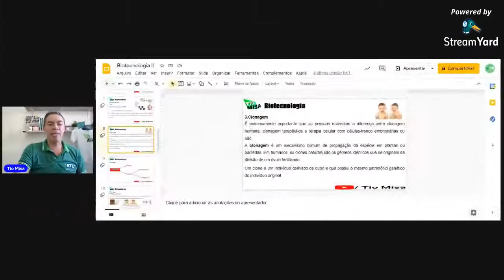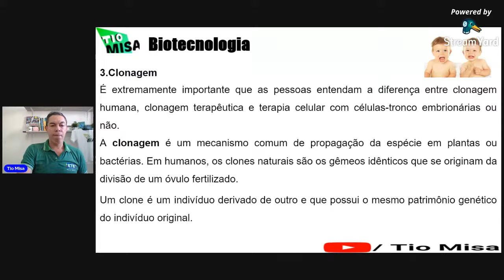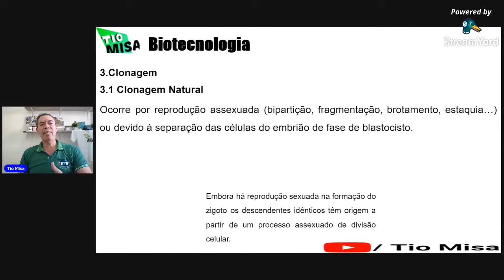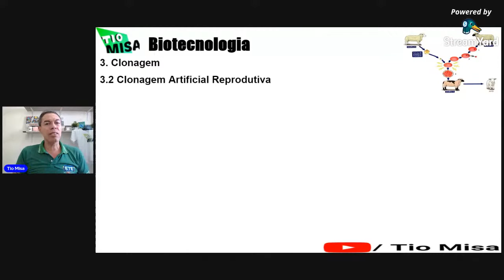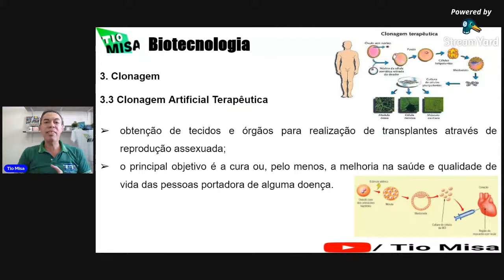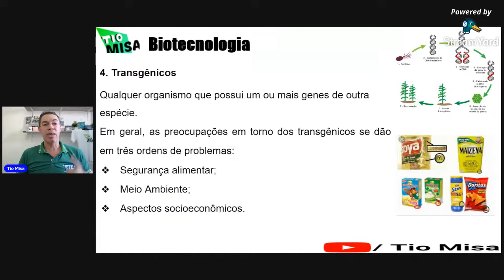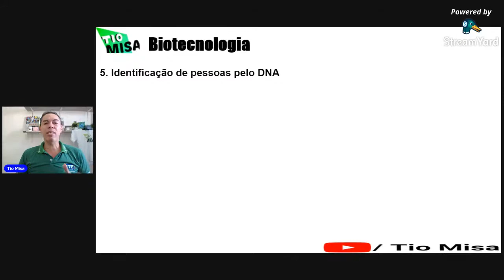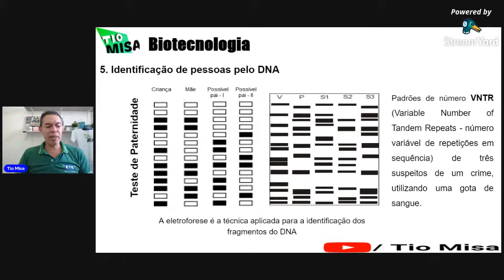Biotecnologia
Biotecnologia - ramo da Biologia que desenvolve tecnologias a partir de organismos vivos, ou matéria-prima a partir deles, baseado nos processos biomoleculares e celulares, para criar ou modificar produtos e resolver problemas na sociedade.

Deixa o  MISALIKE!

VENHA FAZER PARTE DO CANAL DO TIO MISA - MISAEL RODRIGUES